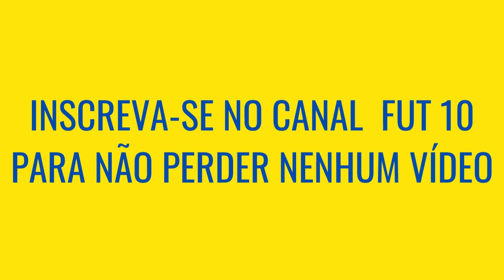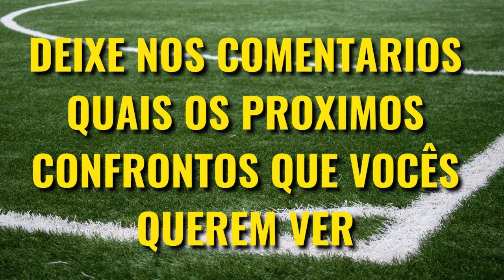Boca Juniors VS Peñarol, QUEM É MAIOR [Comparativo de Títulos]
Boca Juniors e Peñarol são dois dos maiores clubes das Américas, e o clássico entre esses clubes é um dos maiores do continente, mas Boca Juniors VS Peñarol quem é maior? Veja o comparativo de títulos nesse vídeo!